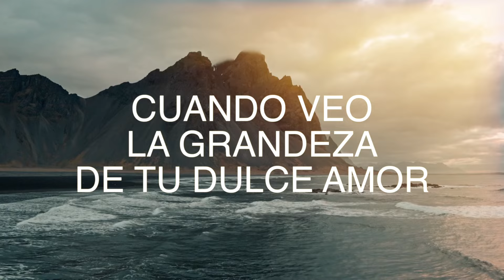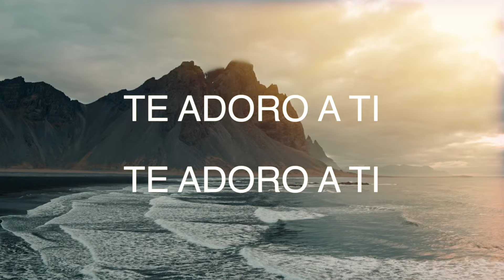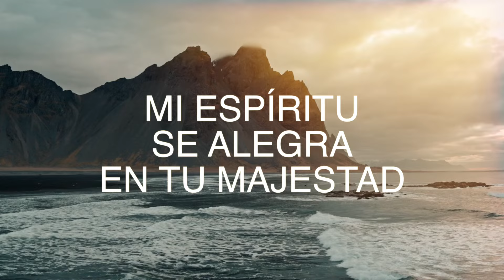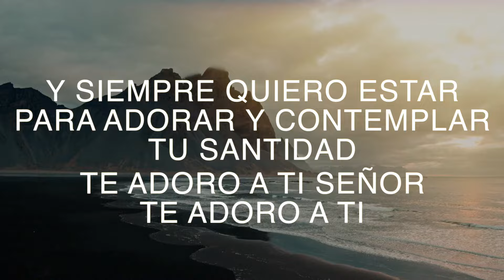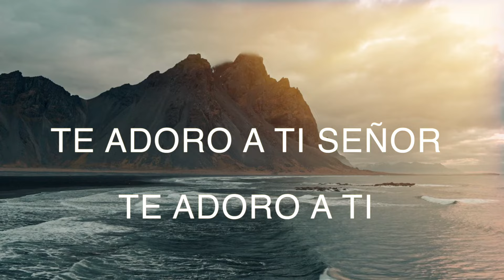Video Al Estar Aqui (Pista)